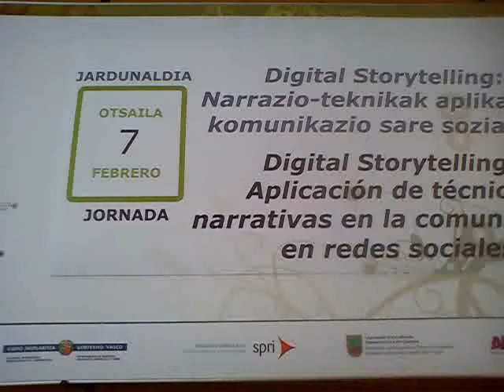autentikoa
Alvaro Anodi, @filmatu, Miramonen entzun eta gero, partaide honek "autentikoa" izan dela uste du. Bere komunikazioa eta bere historia20 horixe, autentikoa!